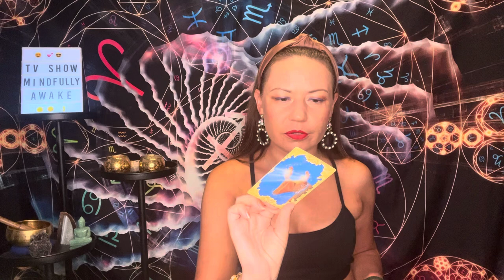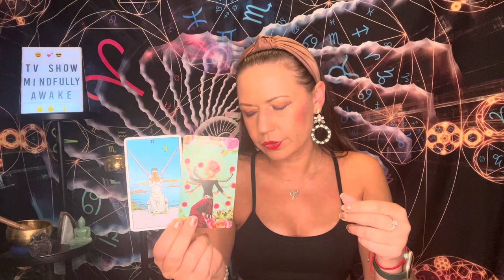💖TWIN FLAME DM/DF Energy Update | DM asks for guidance to stop overthinking; DF leans into learning🤓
Watch my show "Mindfully Awake" every Friday at 6 pm EST on Youtube, Facebook and all podcast platforms. Playlist with the aired episodes is here: